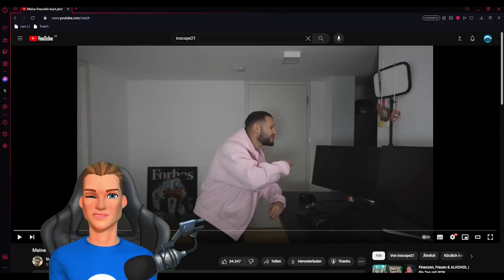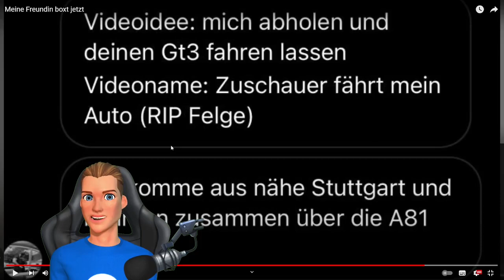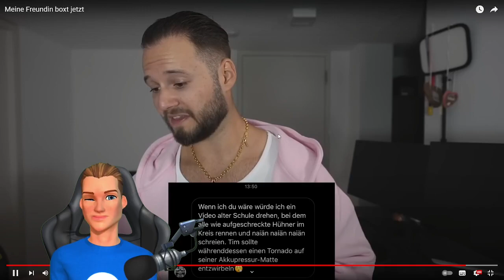Lars reagiert auf inscope21 || Meine Freundin boxt jetzt@inscope21​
Beschreibung:
Heute habe ich auf inscope21 reagiert war seht schön schaltet doch ein @inscope21

Wenn ihr das LIVE sehen wollt dan schaut bei Twitch vorbei